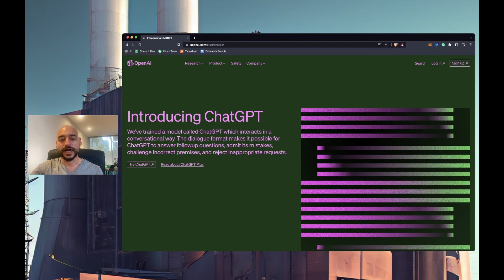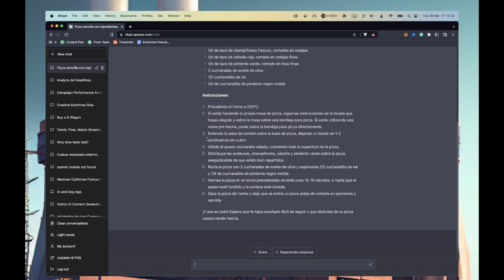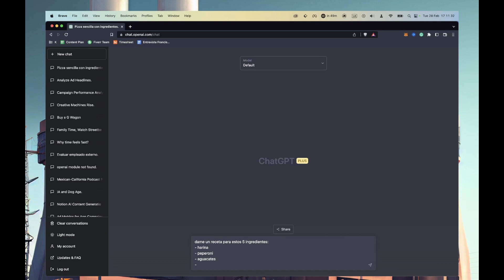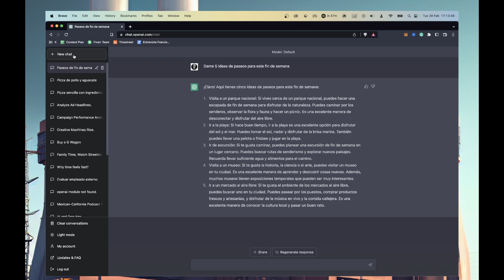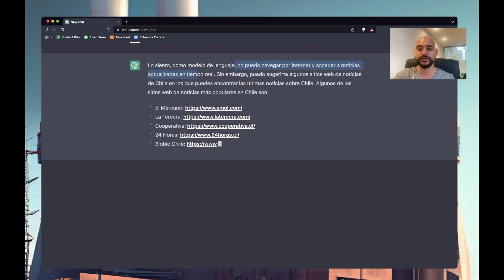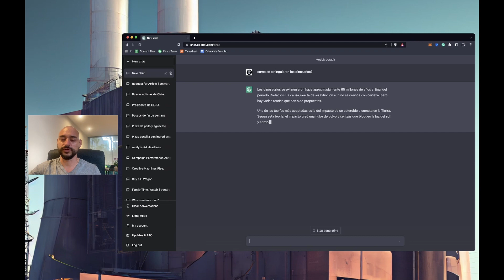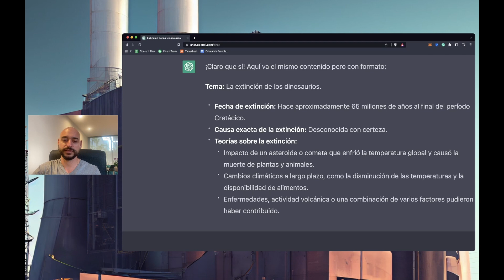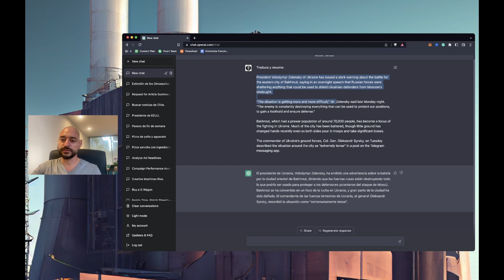Como usar ChatGPT: Una guía para principiantes.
En este video te explico cómo usar ChatGPT desde cero!

Lo más importante, no debes bajar ninguna aplicación ni en tu teléfono ni en tu computador.

Lo que he creado con Inteligencia Artificial:
Mi primer comic creado con AI en Amazon
Serie Comics

Mi Kit para Youtube:
Camera: Razer Kiyo Pro
Cámara - DJI Osmo Pocket
Micrófono: Rode Lavalier GO Professional Wearable Microphone
Interfaz de audio: Rode AI-Micro
Headset VR: Meta Quest 2

Trabaja con los mejores freelancers del mundo. Yo solo confió en Fiverr

Quieres usar NotionAI? Una solución basada en GPT de OpenAI que te permite generar contenidos de manera simple